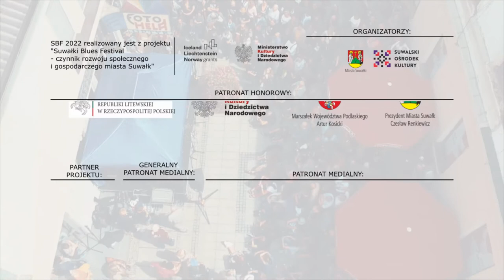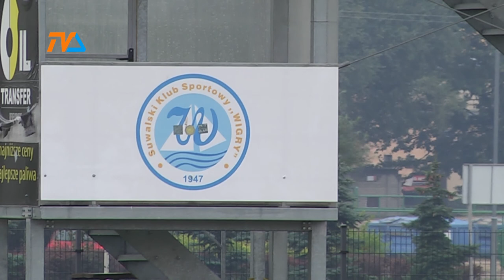O SKS Wigry na sesji. |TVSUWAŁKI